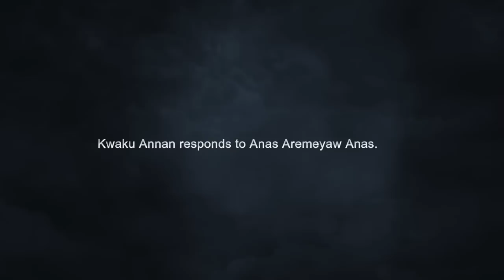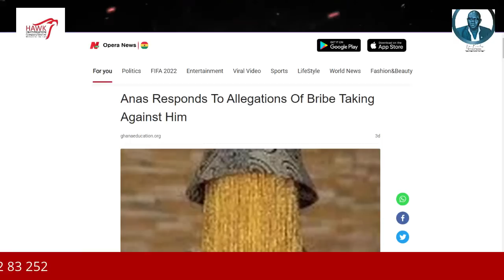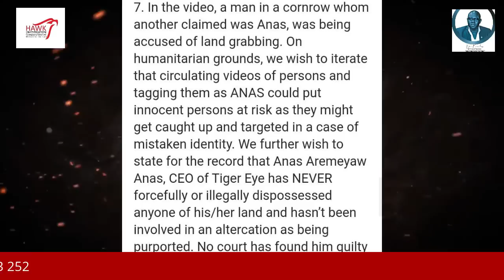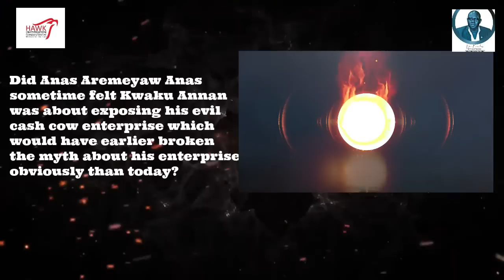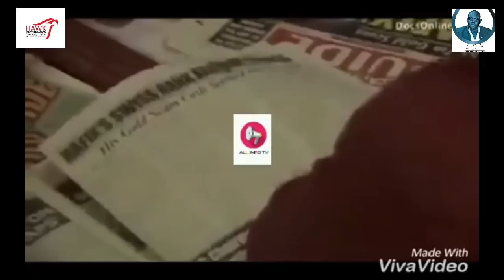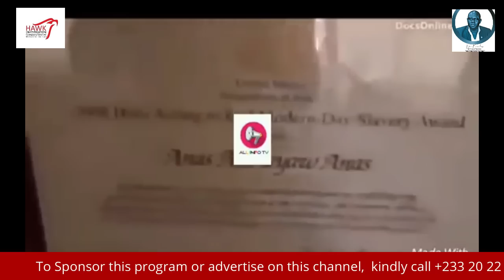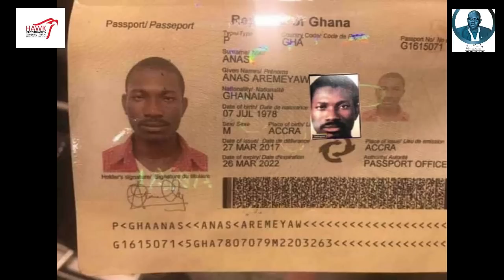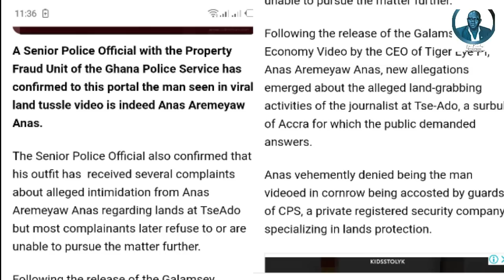Kwaku Annan Responds to Anas Aremeyaw Anas. This is Scary!